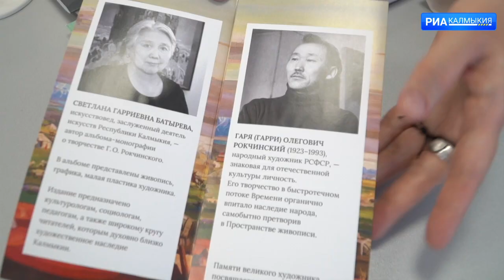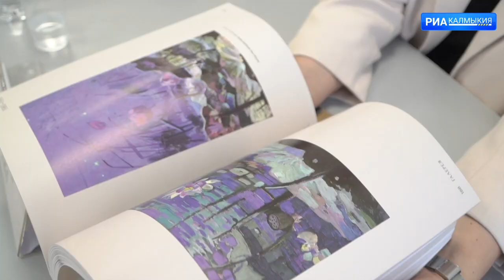Вышел в свет художественный альбом, посвященный Г. Рокчинскому